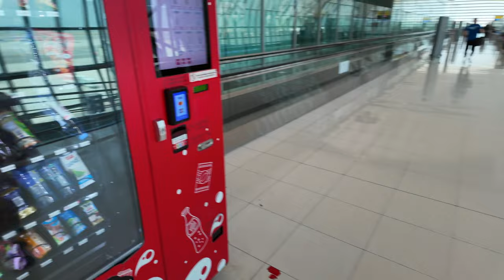Phuket Patong. Dużo Turystów: Vlog Z Egzotycznej Wyspy w Tajlandii | Luty 2024 | MMAJERSKI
🌴 Odkryj z nami magię Phuket! Dołącz do naszego vloga z Patong, gdzie tętniące życiem ulice i plaże przyciągają rzesze turystów. Zobacz, co sprawia, że ta egzotyczna wyspa w Tajlandii jest tak wyjątkowa. Od kolorowych rynków po zachwycające plaże – to wszystko czeka na Ciebie w Phuket! 🏖️🇹🇭

🌐 Słowa kluczowe:
Phuket, Patong, Tajlandia, turystyka, egzotyczna wyspa, plaże, rynki, podróż, vlog, MMAJERSKI, atrakcje turystyczne, kultura Tajlandii